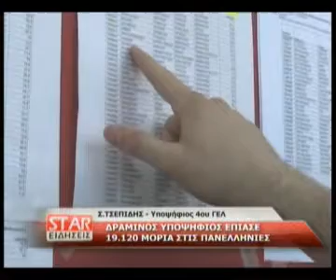Δραμινός υποψήφιος έπιασε 19.120 μόρια στις Πανελλήνιες